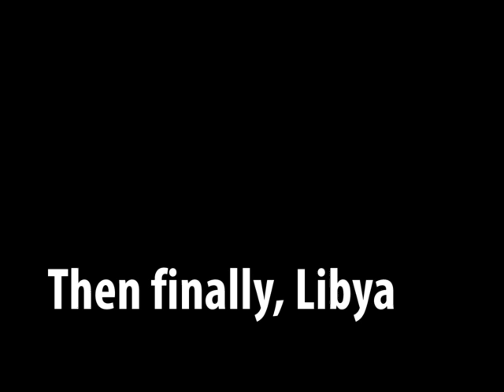For Love of Libya Video Post #1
I had a looong stopover on my first flight to Tunisia. I made this video waiting for the next flight to Paris.